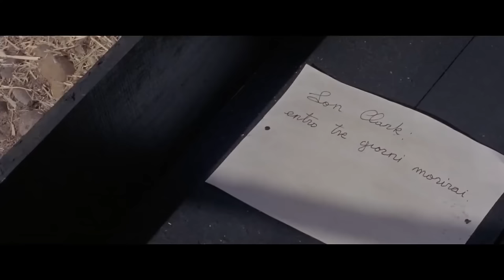Für 1000 Dollar am Tag | HD | Western | Ganzer Film auf Deutsch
Director: Silvio Amadio
Writers: Silvio Amadio (screenplay), Tito Carpi (screenplay), Luciano Gregoretti (screenplay)
Stars: Zachary Hatcher, Mimmo Palmara, Rubén Rojo
(1966)

Um den Tod seiner Eltern, die ihrer Ländereien beraubt und von den Brüdern Clark getötet wurden, rächen zu können, erlernt Scott das Handwerk des Schießens beim ehemals dafür berühmten Carranza. Trotz der Warnungen seines Freundes, Sheriff Steven, und dessen Schwester Betty begibt er sich auf seine Rachetour. Er verübt Anschläge auf die Familienmitglieder Clark, die bald einen gewieften Revolvermann anheuern wollen, der sie schützt.

WESTERNFILME ist ein kostenloser Kanal von Minerva Pictures!

Alle großen Western in einem Kanal: das Genre, das zur Blütezeit des italienischen und weltweiten Kinos beigetragen hat!

Abenteuer, Helden, Duelle, Atmosphären, auf WESTERNFILME finden Sie die Figuren der Vergangenheit, die ganze Generationen zum Träumen gebracht haben!

Viel Spaß beim Anschauen auf WESTERNFILME , dem Kanal für Fans des echten italienischen Westerns und darüber hinaus!